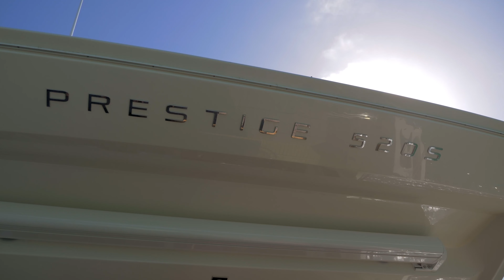NEW Prestige 520S motor yacht for sale - Lengers Yachts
NEW Prestige 520 Sport line motor yacht for sale at Lengers Yachts. Discover price, images, specifications and more at our . Lengers Yachts, official dealer Prestige Yachts for Northern Europe. Find your luxury yacht at lengersyachts.com